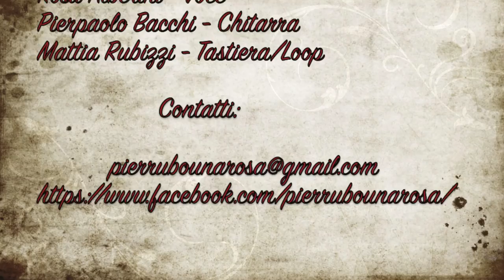Don't stop the music - Pier Rubò una Rosa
Pier Rubò una Rosa (live synth pop trio) performing an arrangement of the famous Rihanna's record Don't stop the music in the Jamie Cullum's way (Listen to "The Pursuit" Album) .

Pier Rubò una Rosa are:
Rosa Alberini - Vocals
Pier Bacchi - Guitar
Rubo Rubizzi - Keyboard/Loops

Mix&Master: Mattia Rubizzi